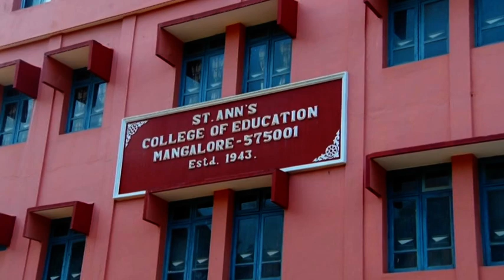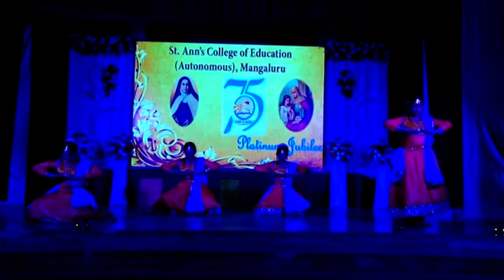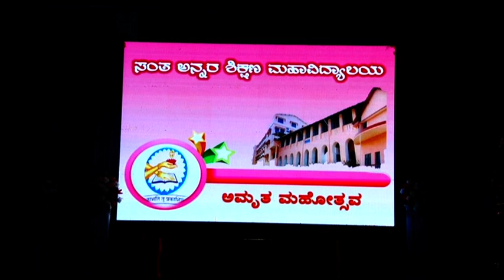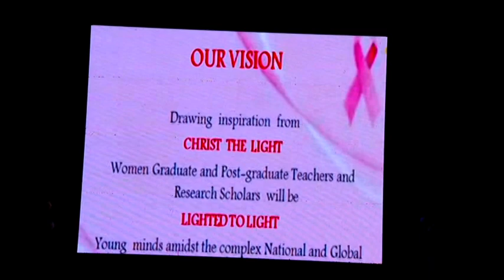St. Ann's College of Education (Autonomous), Platinum Jubilee 1943-2018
Invocation by the students...